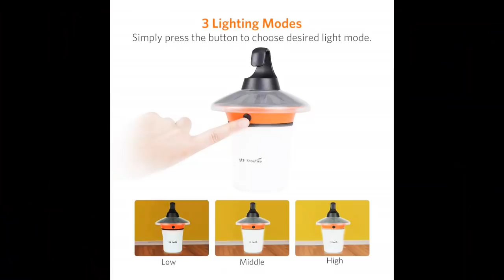A Night Out - Some Cool Stuff For Your Camper Vlog - Aleader water shoes - Thorfire Camping Lantern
A Night Out minimalist living in the camper van and  Some latest Cool Stuff For Your Camper.  Vlog.

Check out the links below for products mentioned.

Thorfire Camping Lantern